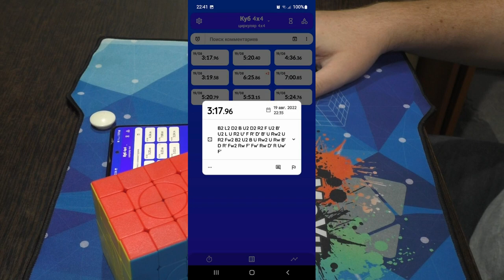Sengso Circular 4x4 Solve 3:17.96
Сборка на скорость циркулярного кубика 4х4.
Единственная сборка на камеру, но с хорошим результатом.